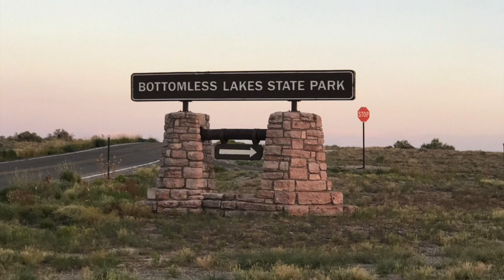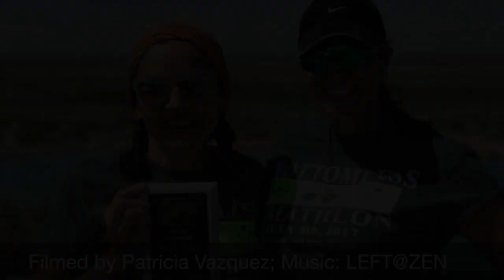Bottomless Triathlon July 2017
This video is about the Bottomless Triathlon; Rosewell NM; 08 July 2017